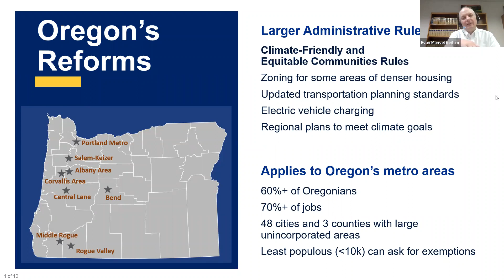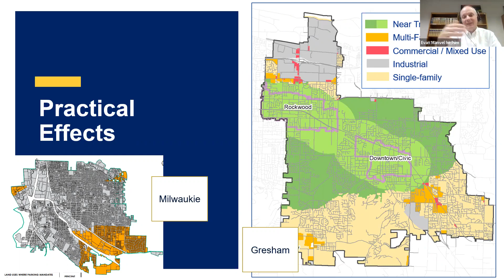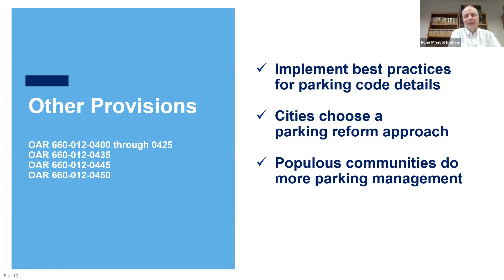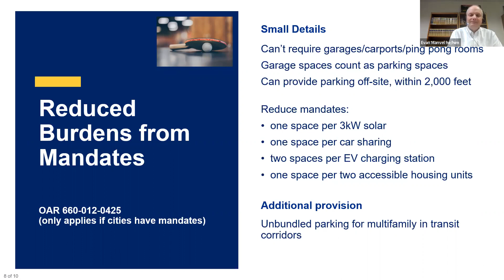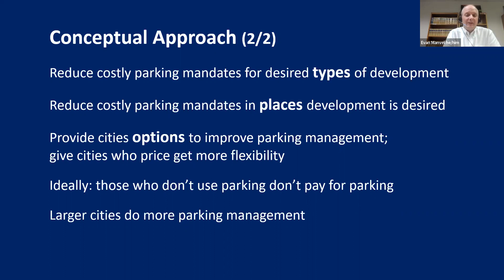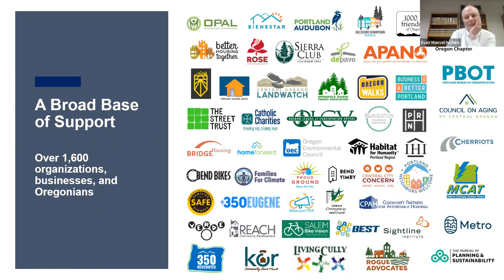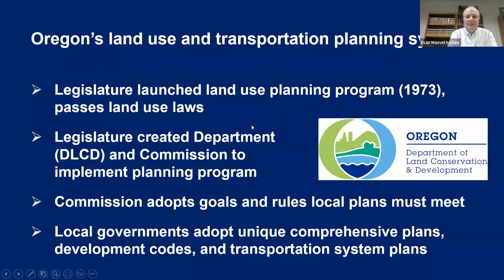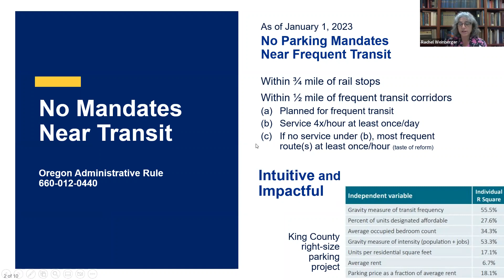Oregon Big Parking Reforms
The state of Oregon recently enacted the most aggressive statewide parking reforms in the United States.

The Parking Reform Network webinar about those reforms was such a great "masterclass" on reforming costly parking mandates that we just had to turn it into an episode of Reinventing Parking.